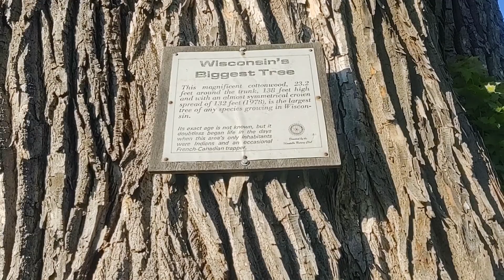Club Tournament #4 2021-FLIPPING and PUNCHING Heavy cover!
Stage 4 of the Club Tournament Season takes place on Buffalo Lake, Marquette County, Wisconsin. This lake holds a lot of potential, but did not treat me kindly.